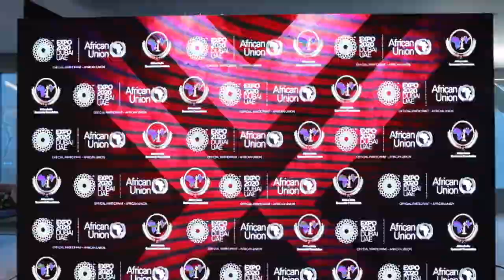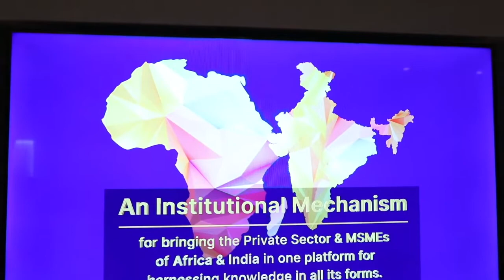Mr. Pierre Atepa Goudiaby, AIEF @ Celebrating Partnerships | Expo2020, Dubai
Mr. Pierre Atepa Goudiaby - Global Architect, Chairman of Atepa Group and also one of the initiator of TEAM-9. He is a “State architect”, an emblematic figure in the African architectural landscape, and also designed the African Renaissance Monument Statue in Senegal, a world renowned landmark. He was the President of Order of Architects Senegal and the Union of Architects, Africa. He is also member of the International Academy of Architecture. He has been honoured with the country’s highest awards not only in Senegal but whole of Africa. He is committed for the development of Africa.

The African Union (AU) Pavilion at Expo 2020 Dubai will collaborate with the Africa India Economic Foundation (AIEF) to host a grand evening of celebrations as the curtains draw to a close at the global showpiece.

This august occasion - held at Club 2020 on Saturday 26 March 2022, 19:00pm – had an eminent guest list that includes Ambassadors, Consulate Generals, Commissioner Generals from the African continent and India along with leaders from the business community in Africa, the United Arab Emirates and India.